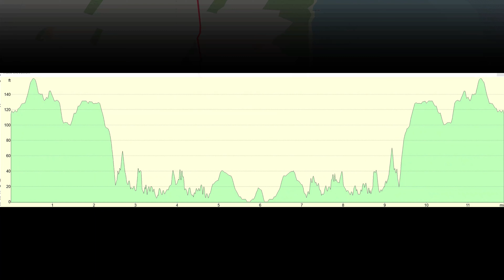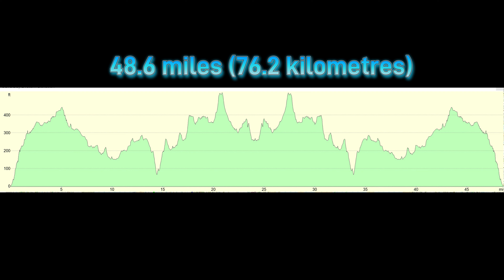The Kirkpatrick C2C Part 2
The Kirkpatrick C2C  a challenging Coast to Coast Ride across the Scottish Borders
Part 2
Kirkcudbright – Creetown - Kirkcudbright
Kirkcudbright – Corriehall Stopover - Kirkcudbright

00:00 Introduction
01:11  Day One
11:55 An Evening Ride on Day One
15:34 Day Two